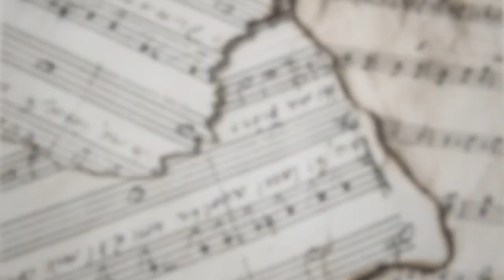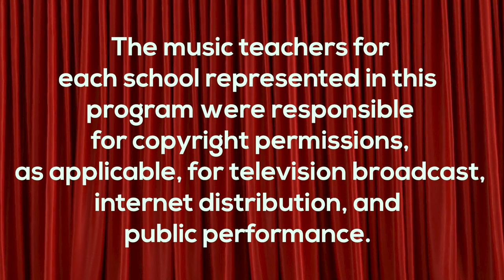2024 Middle School Honors Concert